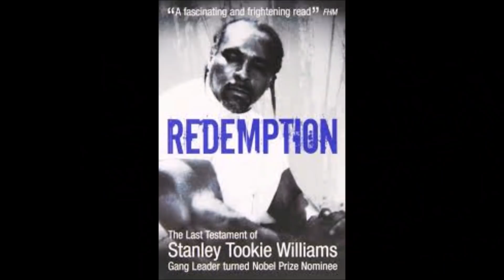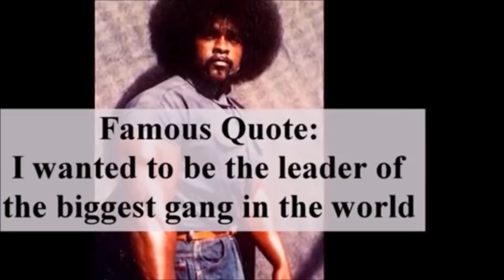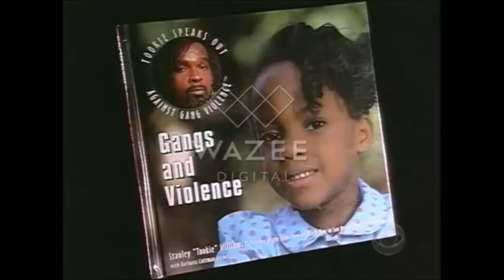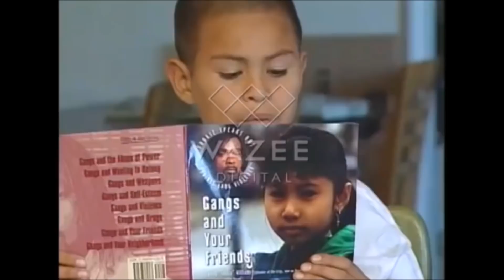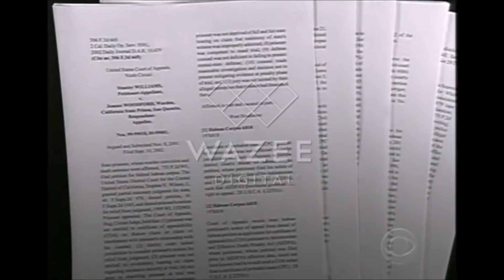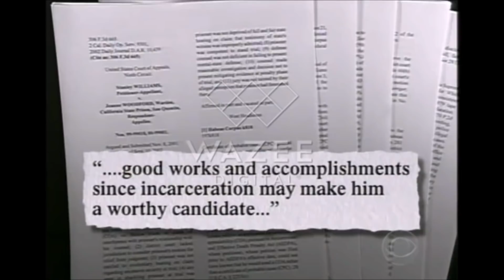CRIP LEADER TOOKIE WILLIAMS - AMERICAN GANGSTER S2 - episode 2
AMERICAN GANGSTER: STANLEY 'TOOKIE' WILLIAMS
Born Stanley Williams III | December 29, 1953 | Shreveport, Louisiana, U.S.

Died December 13, 2005 (aged 51) | San Quentin State Prison, San Quentin, California, U.S.

Cause of death Execution by lethal injection

Criminal status Executed

Spouse(s) Bonnie Williams-Taylor ​(m. 1981)​

Children 3

Conviction(s) First degree murder with special circumstance

Criminal penalty Death | Victims 4

Stanley Tookie Williams (December 29, 1953 – December 13, 2005) was one of the original founders and leaders of the Crip gang in Los Angeles, California. In 1971, Williams and Raymond Washington formed an alliance establishing the Crips as the first major African-American street gang in South Central Los Angeles. Williams became the de facto leader and the prominent crime boss in South Central in the 1970s. In 1979, Williams was convicted for the murder of four people during two robberies, and was sentenced to death. The highly publicized trial of Williams and extensive appeals for clemency sparked debate on the status of the death penalty in California.

On December 13, 2005, Williams was executed by lethal injection after extensive appeals for clemency and a four-week stay of execution were both rejected by California Governor Arnold Schwarzenegger.